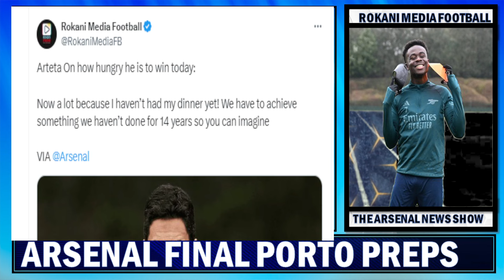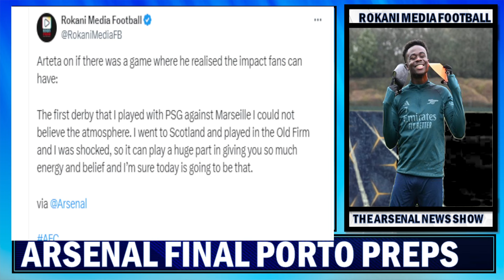Arsenal Final Preps For FC Porto Tie | Arteta Expresses His Hunger To Knock FC Porto Outs !!!